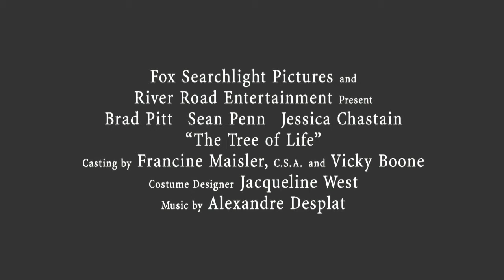THE TREE OF LIFE (HD Movie Trailer) - starring Brad Pitt, Sean Penn and Jessica Chastain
THE TREE OF LIFE - Official Movie Trailer in HD ... starring Brad Pitt, Sean Penn and Jessica Chastain.
The film will be released on 05/27/2011 by Fox Searchlight.